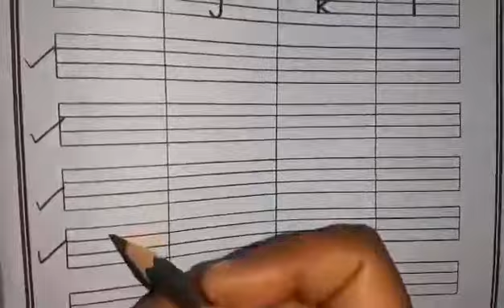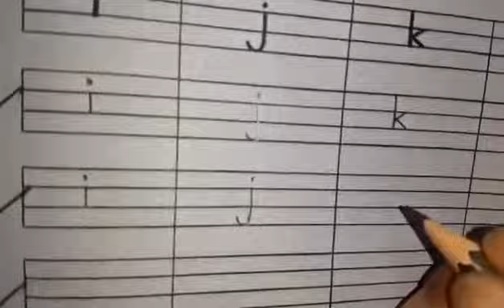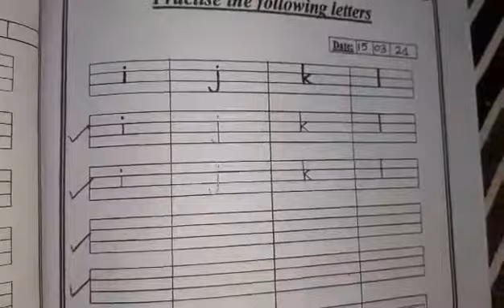Class: Nursery, Subject : English, Topic: Small letter P-3